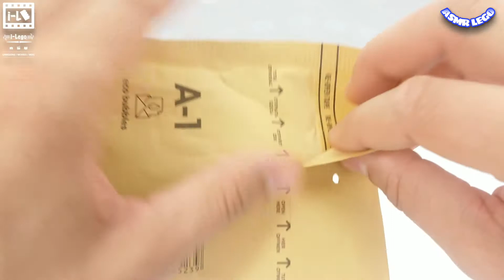UNPACKING EXTRAS Orders for MOC by i-Lego ASMR No Talking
Ver más Los más vendidos en Juguetes y juegos

Bestseller in Spielzeug

Voir Les meilleures ventes en Jeux et Jouets

Visualizza Bestseller in Giochi e giocattoli

Best Sellers in Toys & Games

Short Stop Motion Movie
Unboxing and MOC
on i-Lego YouTube Channel
i-Lego
UMBOXING / MOVIE / MOC

Best Equipment:

AKAI Professional MPK249

Native Instruments Traktor Kontrol Z2

Yamaha - HS7  hs7wh

Ortofon S-120 OM System

BOSE SounLink

Apple iMac mit Retina 5K Display 27", 8GB RAM, 1 TB

Samsung MZ-76P256B/EU 860 PRO 256 GB SATA 2,5" Interne SSD

unboxing asmr no talking unboxingasmrnotalking legospeedbuild legospeedbuild